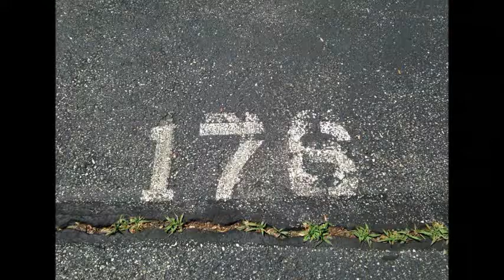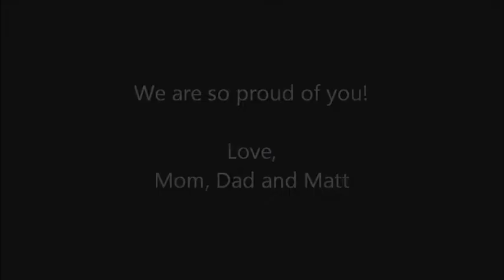A Little Tribute to Rachel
Upon graduating from Great Valley High School 2014 -- may your next adventure be as incredible as your first one has been.  xoxoxo